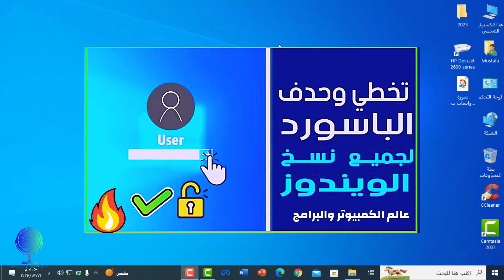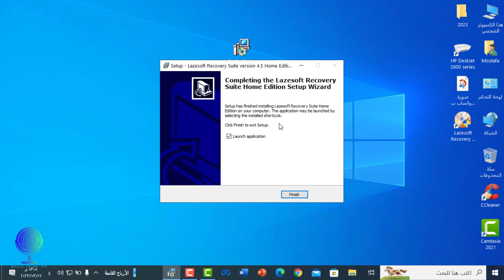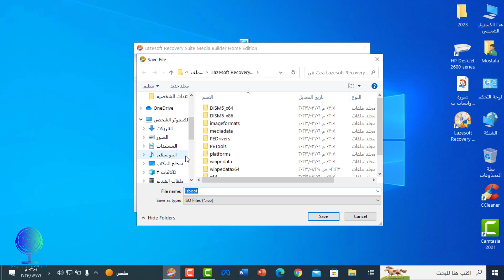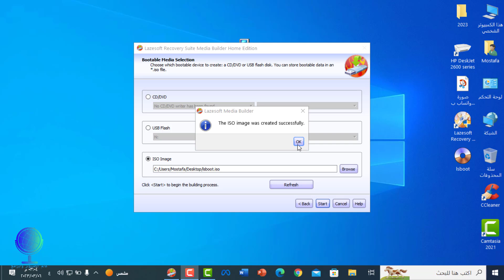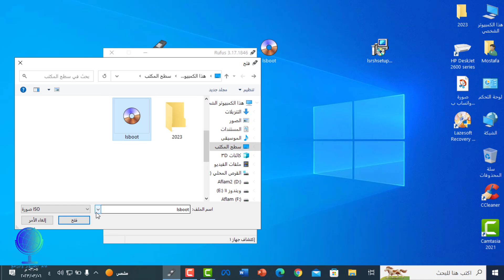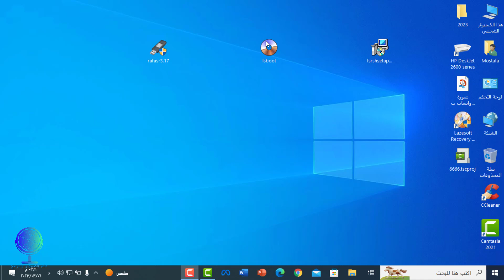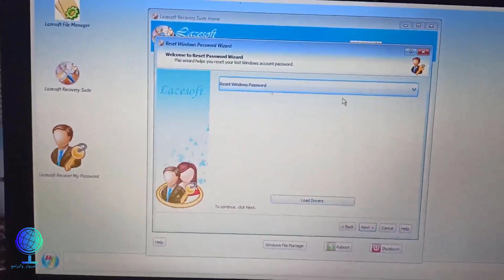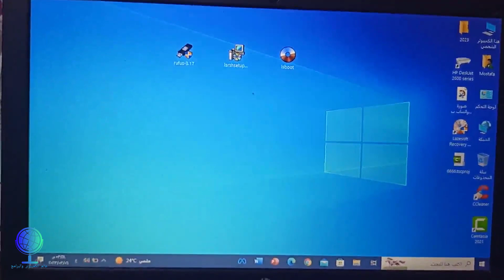حل مشكلة نسيان باسورد الويندوز